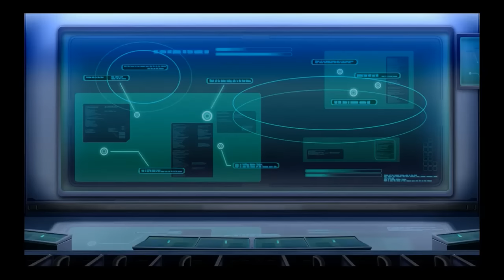[ ■Gジェネレーション・ジェネシスで振り返る宇宙世紀全史 #05 ] ジオニックフロント 機動戦士ガンダム0079